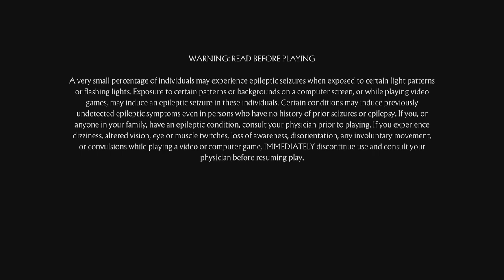Mortal Kombat 11 : Top Cassie Vs Top Liu